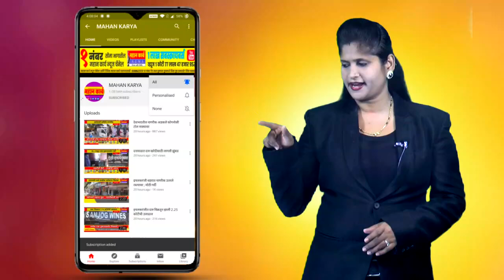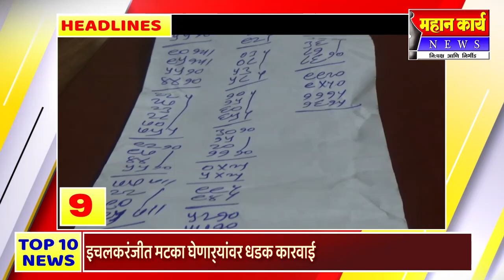NonStop 10 Headlines | महान कार्य न्युज | 03 मार्च 2022